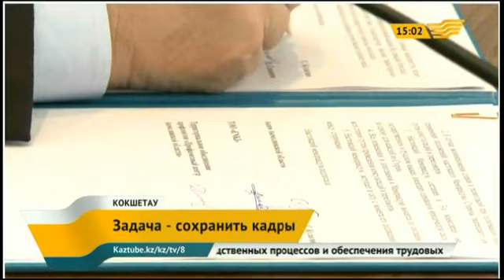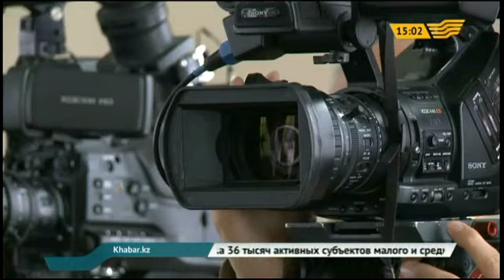Предприниматели Акмолинской области будут сохранять рабочие места